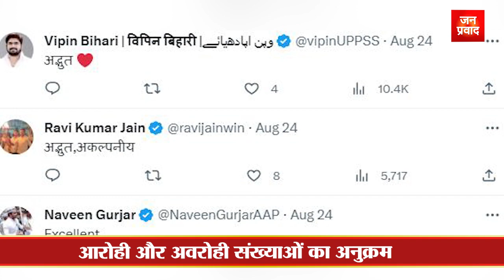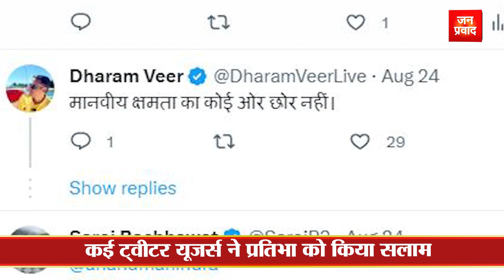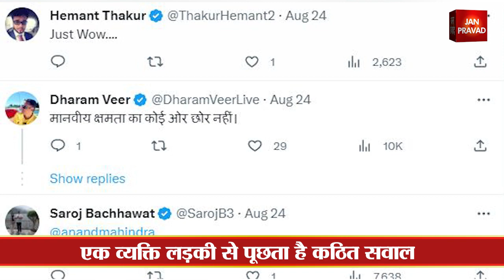Genius girl : सुपर कंप्यूटर से भी तेज लड़की | वीडियो देखकर पूरी दुनिया हैरान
सोशल मीडिया पर लड़की का वीडियो वायरल
सुपर कंप्यूटर से भी तेज दे रही जवाब
गणित से दूर भागते हैं ज्यादातर लोग
छोटी गणनाओं के लिए भी कैलकुलेटर का इस्तेमाल
मैथ्स कैलकुलेशन का वीडियो वायरल
बड़ी संख्या का सेकंड्स में कर रही कैलकुलेट
एसवाई कुरैशी ने ट्वीटर अकाउंट से किया शेयर
प्रतिभाशील भारतीय बच्ची का वीडियो
अमेरिका के सुपर कंप्यूटर को भी मात
अबेकस गिनती का उपयोग कर रही लड़की
हाथों से इशारा करके तेजी से करती है गणना
कम समय में गणना दर्ज करना असंभव
अबेकस की कल्पना करना शामिल
बच्चों को सिखाई जाने वाली विधि है अबेकस
एक व्यक्ति लड़की से पूछता है कठित सवाल
आरोही और अवरोही संख्याओं का अनुक्रम
सोशल मीडिया पर 7 लाख बार देखा गया वीडियो
कई ट्वीटर यूजर्स ने प्रतिभा को किया सलाम
यूजर्स ने बताया अद्भुत और अकल्पनीय
लोगों ने कई तरह की दी प्रतिक्रियाएं
Janpravad Magazine
Janpravad Tourism
Janpravad Superfast